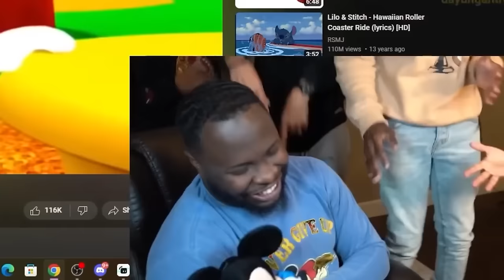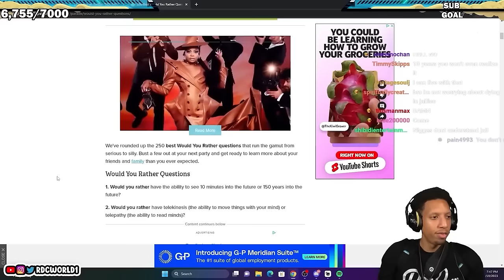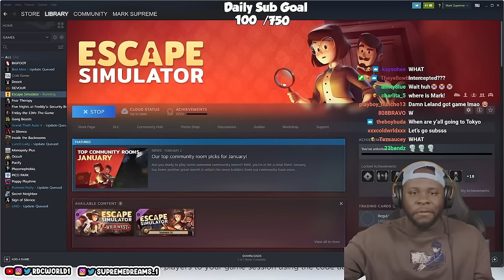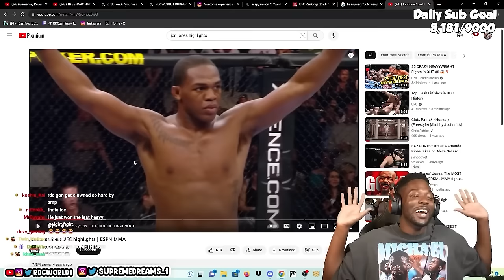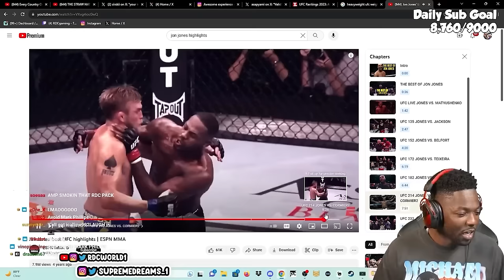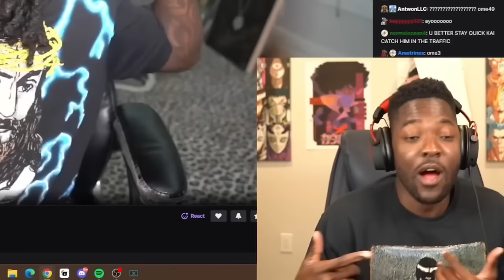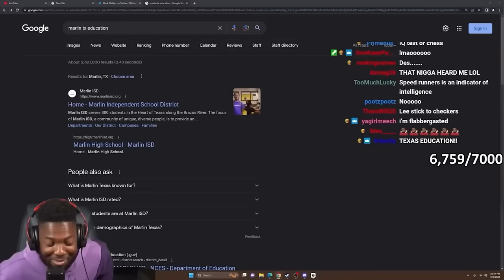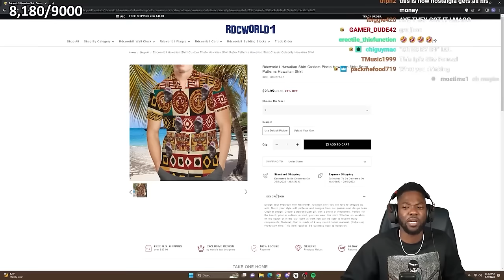RDC FUNNIEST MOMENTS OF 2023